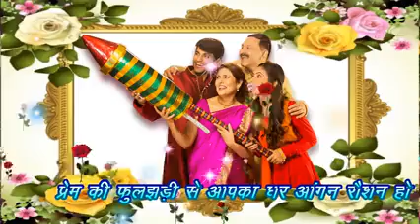Diwali bhakti songs